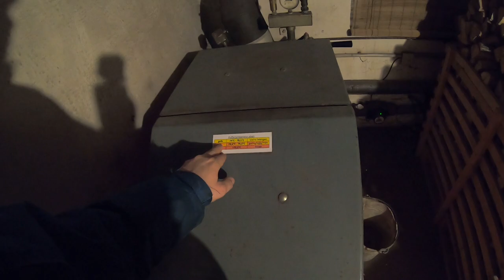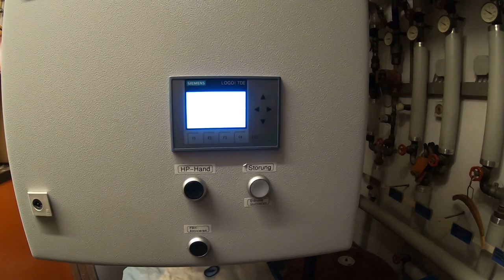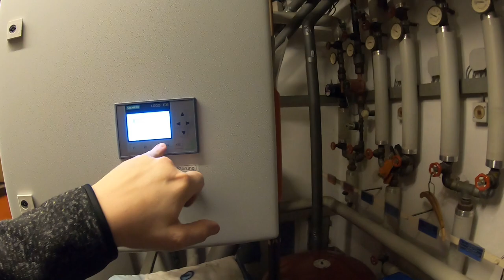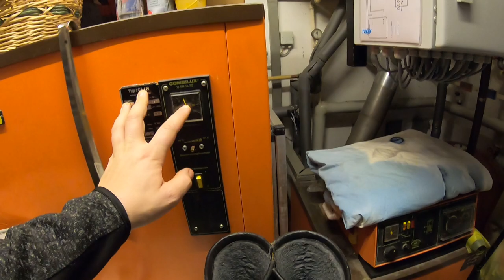FarmVlog vom "gla Gartenthoma" #192 Unverhofft kommt oft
Heute:

Unterwegs mitn IHC und dem Kipper, Zuwachs und ein paar Problemchen.

Kanalinfo